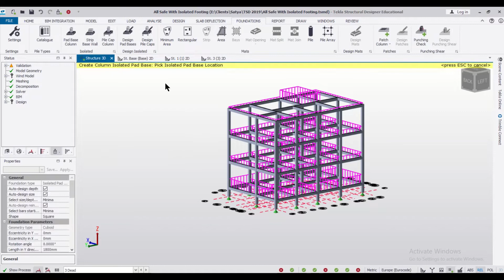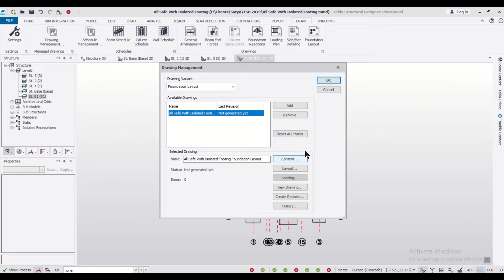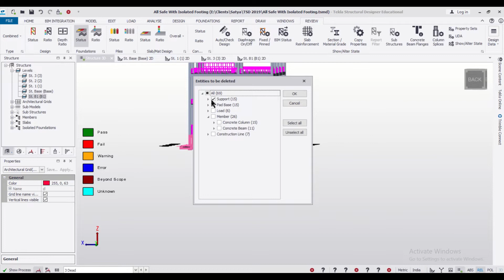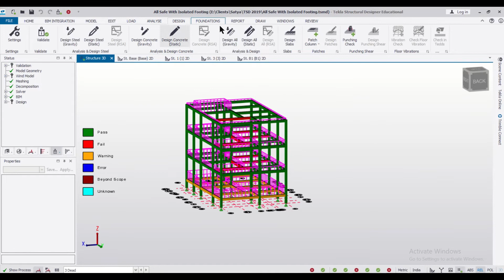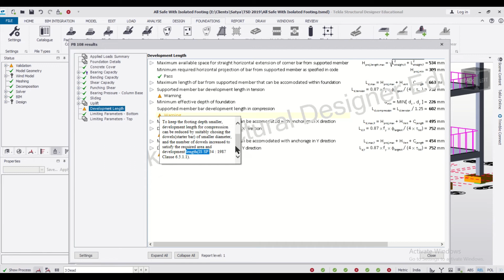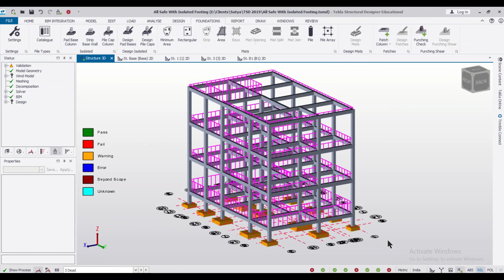Foundation Design as per IS in TSD |Foundation Design as per EN codes in TSD |footing warning in TSD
Tekla Structural Designer (TSD) is a simple, integrated design & analysis software that enables engineers to deliver safe, effective, and rationalized design more quickly, regardless of structural material. Reinforcement drawings for the entire building or tonnes of steel for estimating, all available in the touch of a button.
In this video, we have shown How to design foundations i.e. isolated footings as per Indian (IS) and European (EN) Building Design Codes. We have also shown the process of removing warnings generated in footings.
We have also discussed whether it is important to remove the warnings due to Development length in footings.

*تصميم الأساس وفقًا لـ IS في TSD | تصميم الأساس وفقًا لرموز EN في TSD | تحذير القدم في TSD
*Hoahoa Puawai kia rite ki a IS i TSD |Hoahoa Puawai kia rite ki nga waehere EN i TSD |whakatupato waewae i TSD
*根据 TSD 中的 IS 进行基础设计 |根据 TSD 中的 EN 代码进行基础设计 | TSD 中的基础警告
*根據 TSD 中的 IS 進行基礎設計 |根據 TSD 中的 EN 代碼進行基礎設計 | TSD 中的基礎警告
*Fundamentdesign gemäß IS in TSD | Fundamentdesign gemäß EN-Codes in TSD | Fundamentwarnung in TSD
*TSD இல் IS இன் படி அறக்கட்டளை வடிவமைப்பு |TSD இல் EN குறியீடுகளின்படி அடித்தள வடிவமைப்பு |TSD இல் அடிக்குறிப்பு எச்சரிக்கை
*Reka Bentuk Asas mengikut IS dalam TSD |Reka Bentuk Asas mengikut kod EN dalam TSD |amaran kaki dalam TSD
*Fundamentdesign i henhold til IS i TSD |Foundation Design i henhold til EN-koder i TSD |fotadvarsel i TSD
*Návrh základů podle IS v TSD | Návrh základů podle EN kódů v TSD | upozornění na základ v TSD
*Perustuksen suunnittelu TSD:n IS:n mukaan | Perustuksen suunnittelu TSD:n EN-koodien mukaisesti | TSD:n jalkavaroitus
*Fundamentdesign i henhold til IS i TSD | Fundamentdesign i henhold til EN-koder i TSD | fodadvarsel i TSD
*Diseño de cimientos según IS en TSD | Diseño de cimientos según códigos EN en TSD | advertencia de zapata en TSD
*Progettazione della fondazione secondo IS in TSD | Progettazione della fondazione secondo i codici EN in TSD | avviso di fondazione in TSD
*Funderingsontwerp volgens IS in TSD | Funderingsontwerp volgens EN-codes in TSD | waarschuwing voor grond in TSD
*Grunnhönnun í samræmi við IS í TSD | Grunnhönnun samkvæmt EN kóða í TSD | fótaviðvörun í TSD

We also provide industrial Training to Civil Engineering Students as well as professionals which includes courses on Building Design, Detailing, Estimation & 3D Modelling using Software like STAAD. Pro, Tekla Structural Designer, Tekla Structures, MS Excel, SketchUp, Lumion & Enscape. In training, our goal is to make our trainees building consultants by getting them trained in Live Projects.